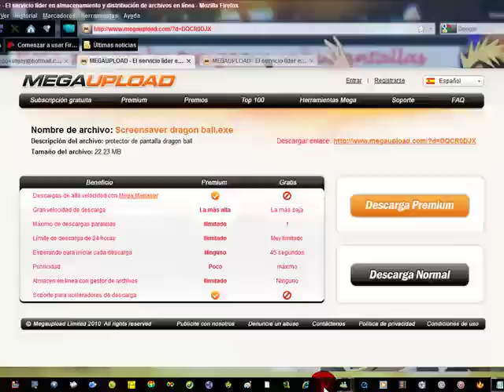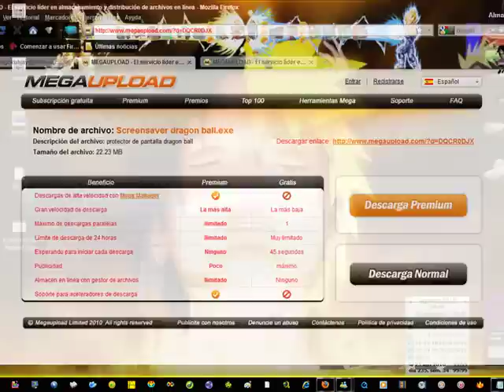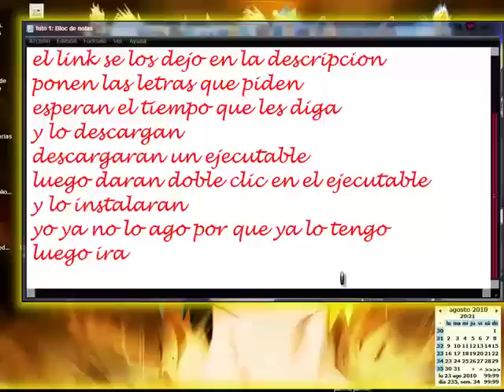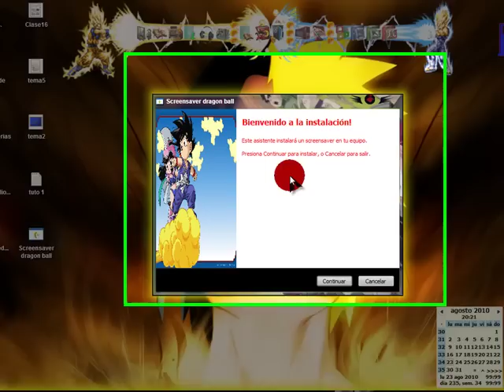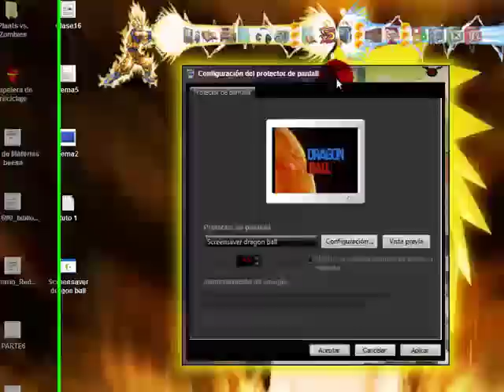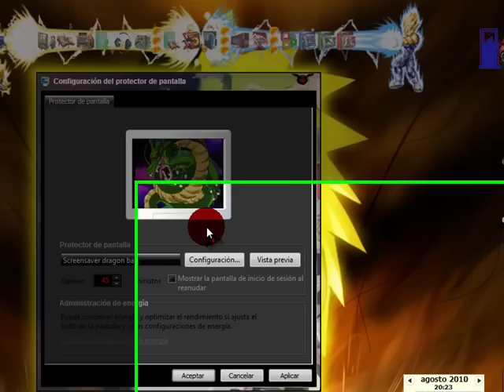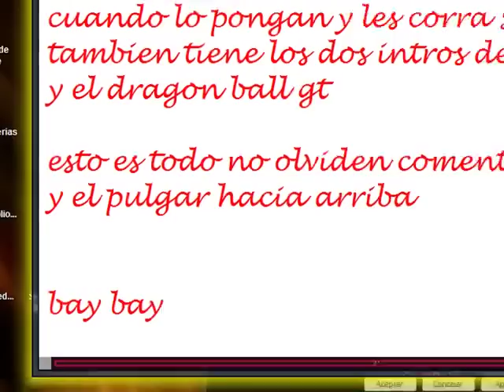windows dragon ball protector de pantalla.mp4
comenten